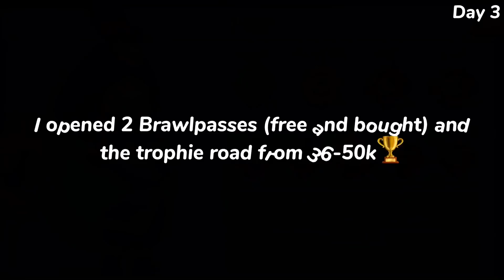MASTERS in ONLY 13 DAYS #1🌍 (Team Mode)